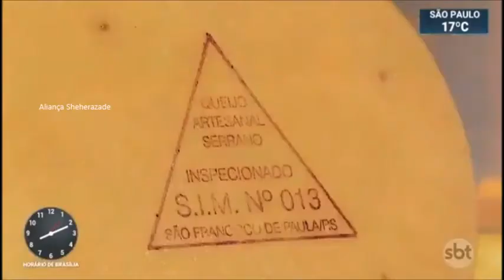SBT Brasil - 19 de Julho de 2019 - Melhores Momentos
Confira os melhores momentos do SBT Brasil do dia 19 de Julho de 2019,com Marcelo Torres e Rachel Sheherazade.